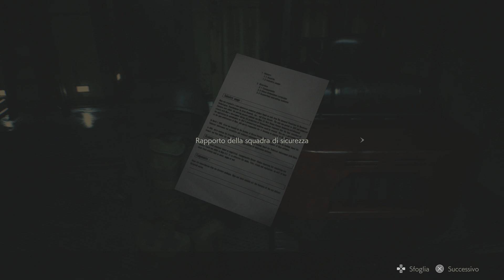Resident Evil 2 PS5 I sopravvissuti fantasma [DLC] - Dimenticato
Questa serie di video mostra le mini storie del DLC "I sopravvissuti fantasma".